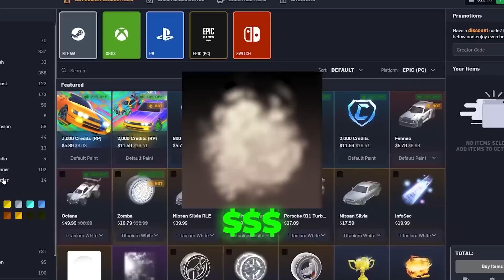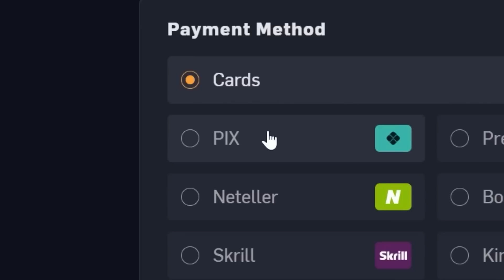2 BOTS VS 2 PROS, ESSA É A NOVA DUPLA IA ESMAGADORA de PRO PLAYERS no ROCKET LEAGUE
será que eu e o gian, ou pro players dappluto (atual top 8 sam e ex top 1 global) e edu (prodigio da sam) conseguiremos derrotar os bots?

00:00 Intro
01:45 BOTS vs FIRE E GIAN
13:54 BOTS vs PROs